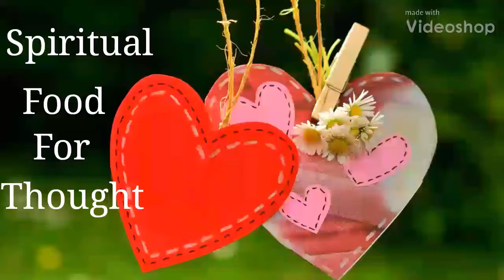Spiritual Food For Thought' Old Testament vs. New Testament